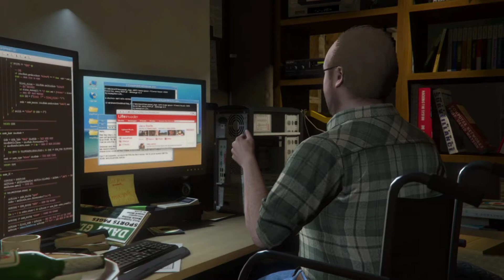MICHAEL WANT TO END HIS CRIMINAL LIFE ? | GTA 5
Support us ♥️
Comments down if you want any gameplay of pc games, PS4, PS5,Xbox.